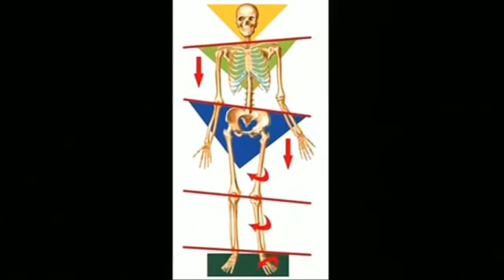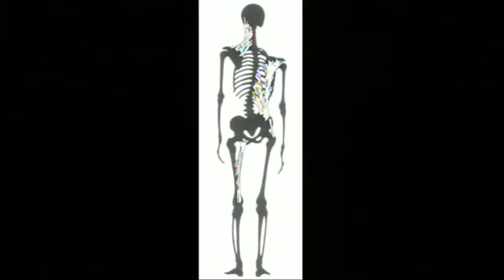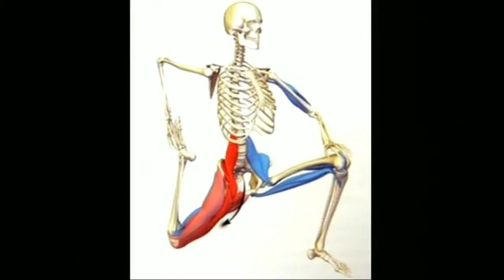СКОЛИОЗИ, НАСТАНУВАЊЕ, ТРЕТМАН И ЛЕКУВАЊЕ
Од гостувањето на Др.Албена Манева Крстевска во телевизија-Сонце, каде на многу стручно, софистицирано и детално ниво е објаснето, настанувањето, третманот и лекувањето на сколиозите со осврт за изработка на корсети.